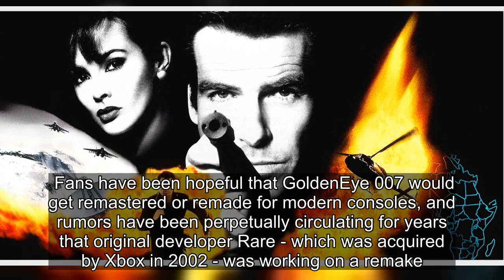GoldenEye 007 Remaster Officially (Yet Quietly) Confirmed